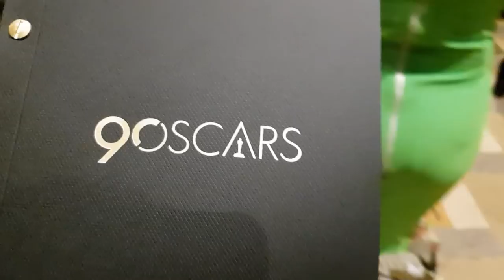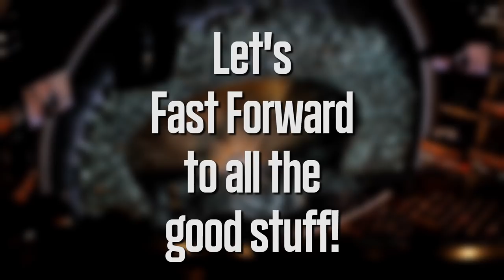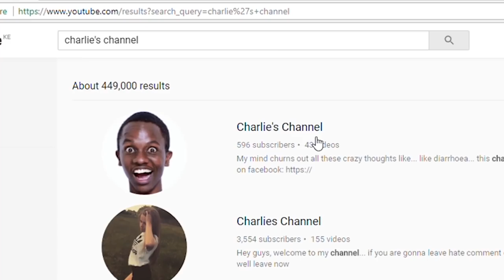WATU WOTE AT THE OSCARS (PART II)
As promised, final Video is OUT!! 🔥🔥🔥

Award winning, globally acclaimed short film WATU WOTE - All of us was at the 90th Academy Oscar awards in Hollywood, USA! And thanks to Safaricom PLC, Charlie brings you every single minute of that unforgettable experience! Follow the crazy awesomeness on this last episode and don't forget, if you like it, you HAVE to share it! 😀😀